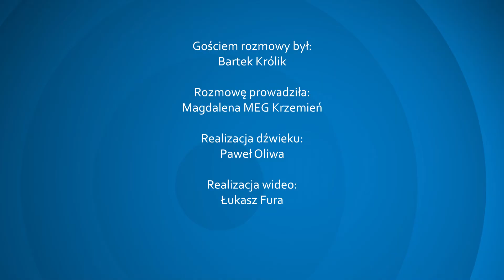Bartek Królik w Festiwalowym Studiu Radia Opole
Bartek Królik w Festiwalowym Studiu Radia Opole opowiadał o przygotowaniach do 58 Krajowego Festiwalu Piosenki Polskiej.
Bartek Królik wystąpił w koncercie "Premiery" podczas 58.KFPP